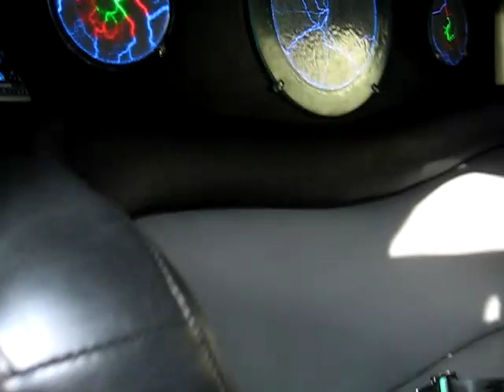5 Starr - Hummer limo (see inside)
I'm not a big fan of gas-guzzling, military style, in-your-face vehicles like this hummer/humvee wannabe. But, I couldn't help but be impressed with this big, freaking people carrier. The driver was really cool, and let me look inside. Leather wraparound seating, neon lights, full wet bar, entertainment center, hip hop pumping. It was like disco infernal in that ride. Par-tay! Let's roll.